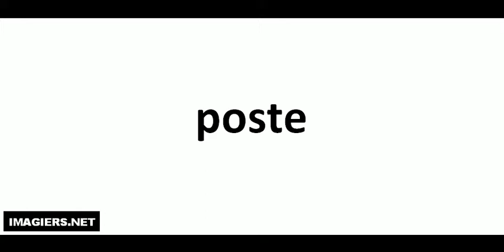Hvordan man udtaler # poste